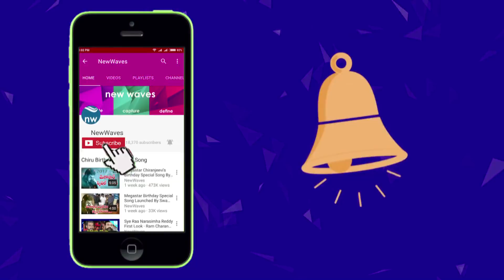Siva Balaji Files a Case Against Sri Reddy for Abusing Pawan Kalyan | New Waves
tollywood actor siva balaji files a police case against sri reddy for abusing power star pawan kalyan. actor siva balaji is a huge fan of pawan kalyan. after seeing sri reddy abusive comments, he felt very bad and filed a case against her today...